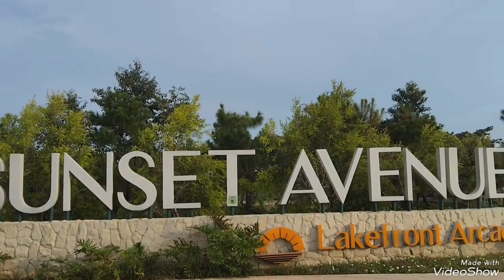SALAM RINDUKU MENIKMATI INDAHNYA DANAU PEPOHONAN BERSAMA MAS ADI BREBES (5)